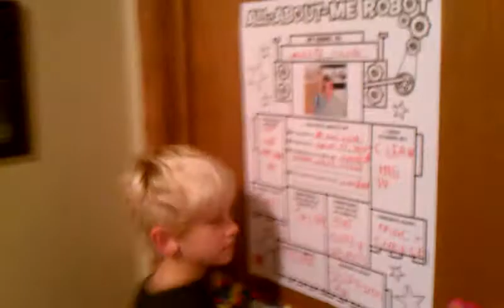Parkers new bunk bed